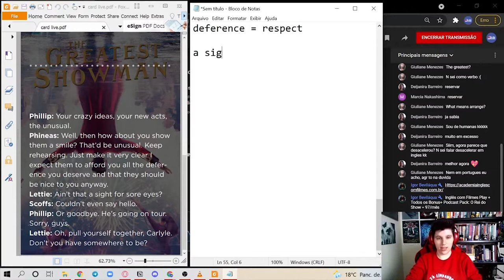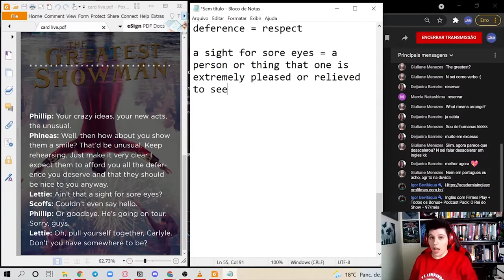"Um colírio para os olhos" em inglês | Inglês com Filmes